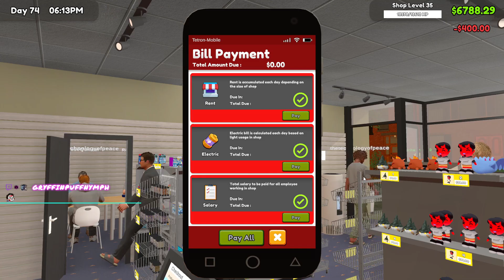HAD A THRIVING BUSINESS, I LET THE COMMUNITY INTO THE BUSINESS! -19,000 GONE!!!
honestly it was more like 90k gone!